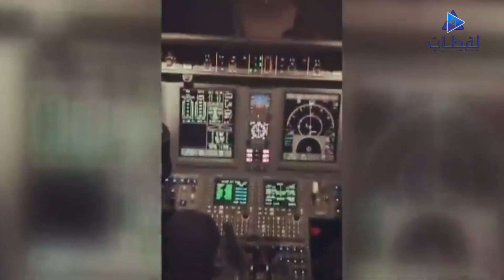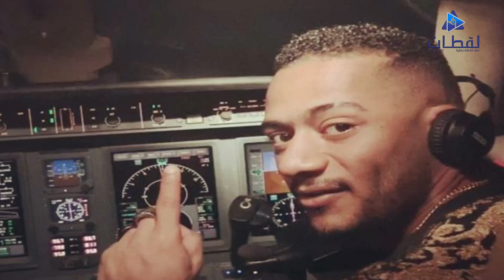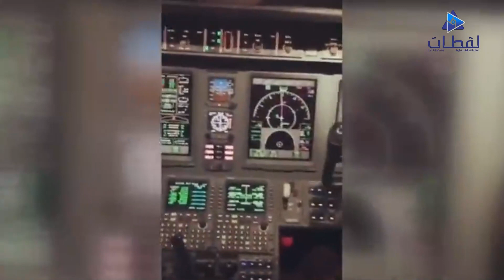لعنة "أبو اليسر" تطارده.. بلاغ عاجل للنائب العام ضد محمد رمضان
بعد عدة أيام من وفاة الطيار المفصول أشرف أبو اليسر صاحب أزمة الطائرة الشهيرة مع الفنان محمد رمضان، يواجه الأخير تهمة جديدة لإهدار واستغلال المال العام للدعاية والشهرة لنفسه.